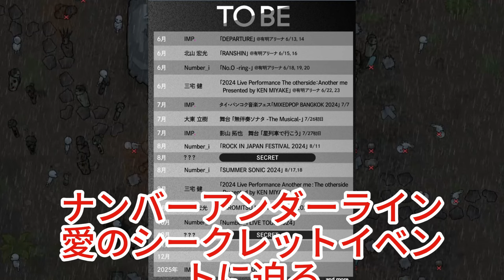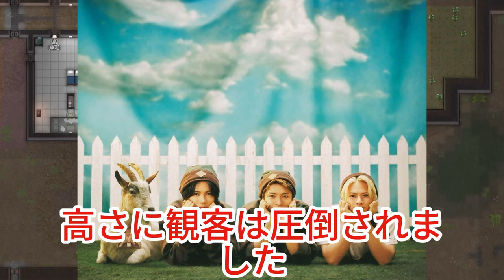滝沢秀明が語る！Number_iの未来と未公開の重大発表とは？8月と10月に何が起こる？Number_iのシークレットイベントに迫る 。Number_iの新プロジェクトとファンへの特別メッセージ。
【平野紫耀】滝沢秀明が語る！Number_iの未来と未公開の重大発表とは？8月と10月に何が起こる？Number_iのシークレットイベントに迫る 。Number_iの新プロジェクトとファンへの特別メッセージ。